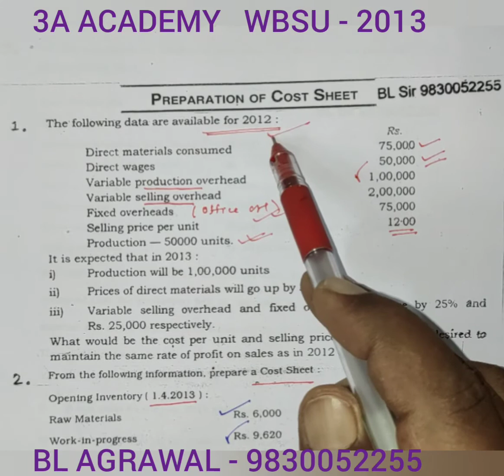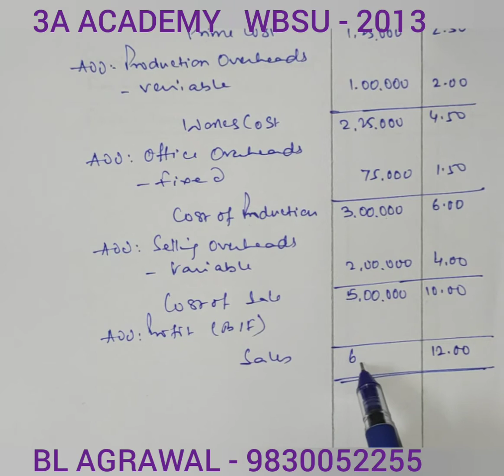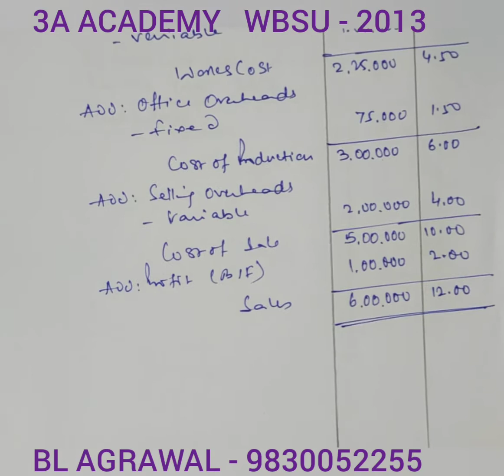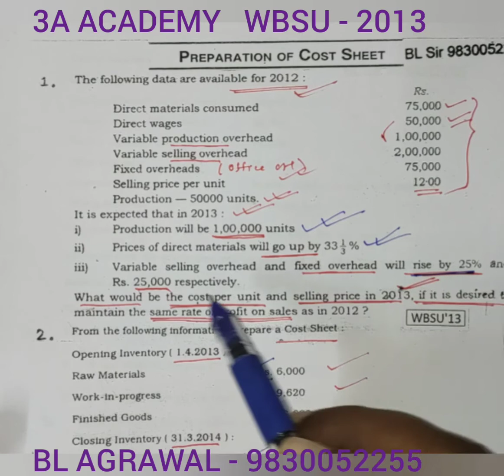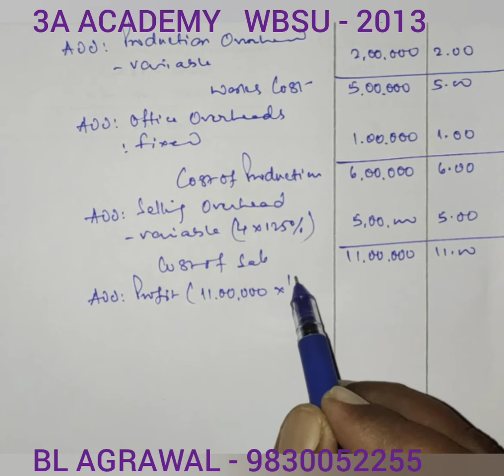WBSU 2013 Estimated Cost Sheet (BL AGRAWAL)FOR-B. com.SEM.2 Cost & Management Account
problem with solution of estimated cost sheet of b. com. of cost and management account